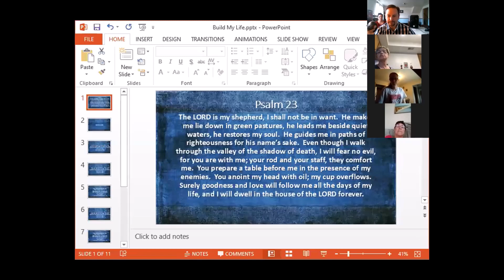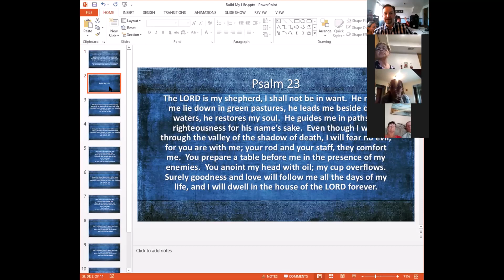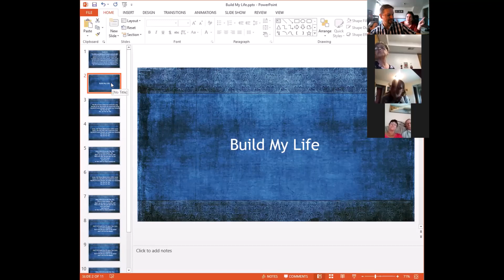Zoom Worship 04 05 20 Impact Church Reynoldsburg New Christian Church Reynoldsburg OH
During the "Corona Captivity," we have a choice.
We can either 1) give up in defeat and cease all normal, Christian activity, or 2) be creative and figure out ways to still do what God has called us to do.
Join us in this combination of sermon style with discussion in between the main points.  Don't stop Singing, don't stop Serving, don't stop Seeking God.

About Impact Church Reynoldsburg,
Impact Church is a new church plant in Reynoldsburg, Ohio.  We are a nondenominational church and we are part of the group of churches known as the "Christian Churches."
We are a different kind of church on purpose!
We are named "IMPACT Church" because we truly want to make an IMPACT on the community of Reynoldsburg, OH, Pickerington, Gahanna, and the surrounding areas!  10% of everything we take in through our offerings goes back out to helping people in the community.
At Impact Church, we don't care about your background, your hair style, tattoos/piercings, the divorce in your past, or anything else.  If you searching for God and want to learn more about following Jesus, you are welcome here.

God has given us a very specific vision for the kind of church He wants us to be in the city of Reynoldsburg.
- A “Be the Church” mindset. Rather than people having a “go to church” mindset, we want people to BE the church. Jesus calls us through His example and through His words to care about the poor and serve those in need. We want our people to look for ways they can IMPACT the community throughout the week. We are committed to giving 10% of our offerings to helping people in the community of Reynoldsburg and the Greater Columbus area.
- A non-judgmental church. We don’t care about your background, your hair, tattoos/piercings, the divorce in your past, or anything else. If you are searching for God and want to learn more about following Him, you are welcome here.
- An Emotionally Healthy Church. God has given very specific instructions in the Bible on how we are supposed to live in relationship with our brothers and sisters in Christ. We are a no drama, no gossip, work out our differences in a healthy way kind of church! Matt. 18:15-18.
- A Training Church. We train people how to read and understand the Bible for themselves, how to pray, how to have a devotional time with God, how to reach their friends that are far from God, etc. Eph. 4:12-16. We want to make disciples who make disciples, and we accomplish this goal using a very unique discipleship program for men and women.
- An evangelistic church. We want to teach our people to intentionally search for those who are far from God and bring them to Jesus. Luke 19:10
- A Leadership Development Church. Jesus was a leader who duplicated Himself as a leader, and we do the same! Jesus was very intentional about training others to replace Him after He left the earth. Our goal is to have everyone in leadership positions train several others to do what they do. We have room for you to serve in leadership here!

Impact Church
1623 Brice Rd.